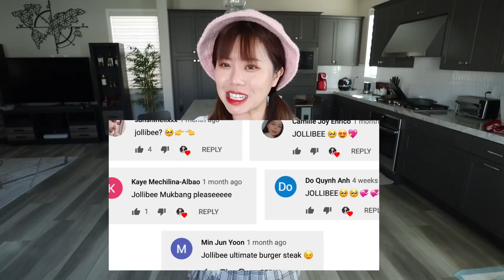JOLLIBEE FILIPINO FAST FOOD MUKBANG 먹방 (Spicy Fried Chicken Sandwich, Burger Steak, Spaghetti, Pie)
Jollibee was the winning option in my community section when I asked you guys which mukbnag video I should make next. It seems that Jollibee is a big hit for many of you! That is good news for me because Jollibee is one of my favorite fast food joints. :D

The food items I ate are..

1. Burger Steak with Mushrooms, Gravy, Egg and Rice
2. Filipino Spaghetti
3. Spicy Fried Chicken with Gravy
4. Peach Mango Pie
5. Halo-Halo
6. Spicy Fried Chicken Sandwich

💝Video Camera

💝Video Camera Wide Angle Lens

💝Lip Color (Lip Tint)

💝Lip Color (Lip Stick)

💝Wooden Utensils